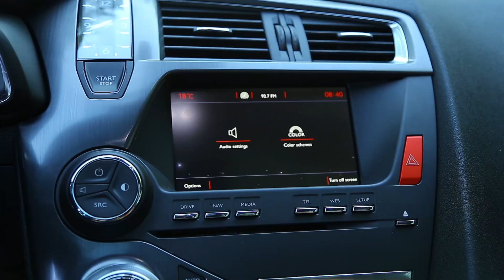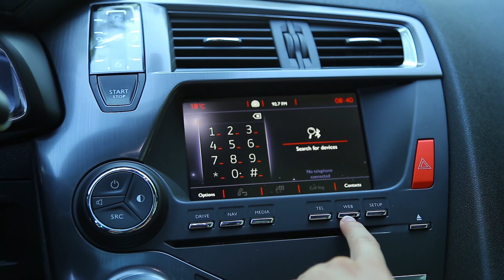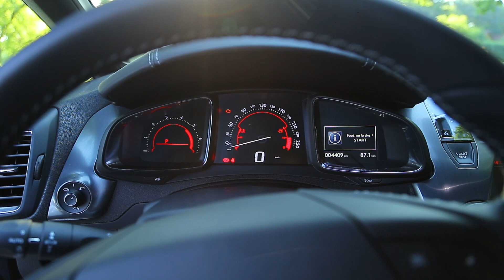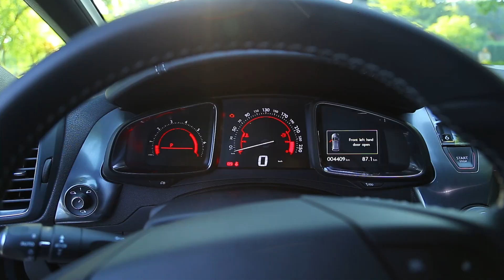Citroën DS5 review - Cavaleria.ro